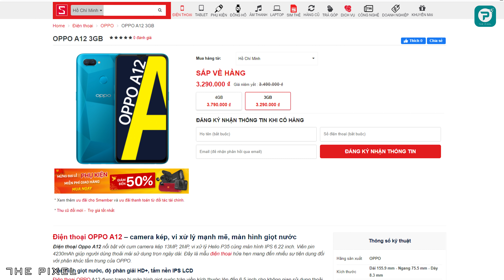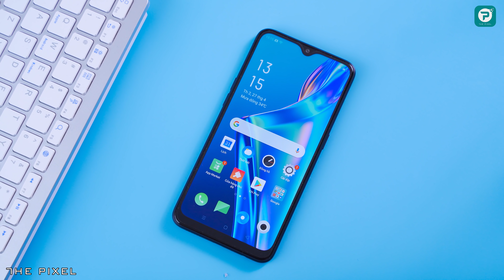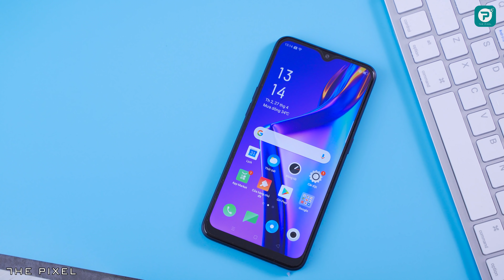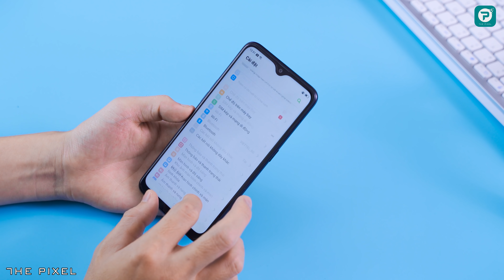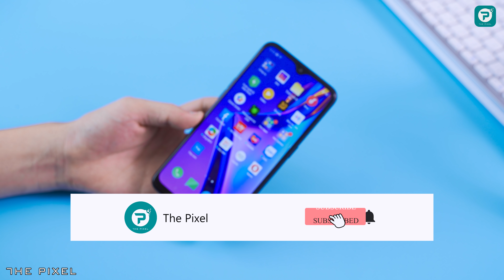Trải nghiệm OPPO A12: Khen cửa nào để đấu với Galaxy A11?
OPPO A12 là mẫu smartphone giá rẻ tiếp theo của OPPO tại thị trường Việt Nam. Sản phẩm này cùng Galaxy A11 sẽ cạnh tranh suất top doanh số trong phân khúc smartphone từ 3 đến 4 triệu đồng. Tuy nhiên, OPPO A12 liệu có đủ sức hút để cạnh tranh được với Galaxy A11 đến từ nhà Samsung hay không? Mời các bạn theo dõi video "Trải nghiệm OPPO A12: Khen cửa nào để đấu với Galaxy A11?'